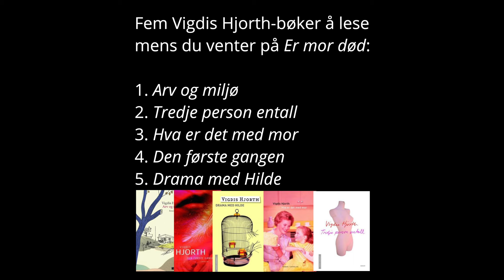FEM Vigdis Hjorth-bøker du bør lese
00:00 Arv og miljø (2016)
00:42 Tredje person entall (2008)
00:49 Hva er det med mor? (2000)
01:29 Den første gangen (1999)
01:55 Drama med Hilde (1987)

Har du en Hjorth-favorittbok?

Medvirkende/produksjon: Åsmund Ådnøy
Innspilt på Sølvberget i august 2020